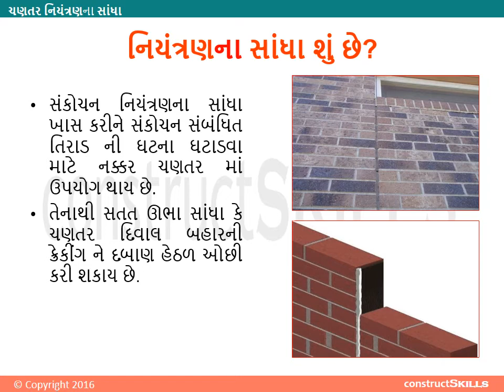05.11 G ચણતર સાંધા (Masonry control joints)